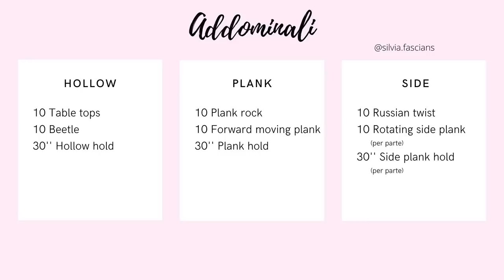ALLENARE GLI ADDOMINALI in 10 MINUTI: ESERCIZI PER UN ADDOME D'ACCIAIO. | Silvia Fascians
Una scheda di allenamento per l'addome, il core cioè il tronco del corpo che più rinforziamo più vedremo miglioramenti in tutti i nostri movimenti ed esercizi!

Codice: SILVIA25